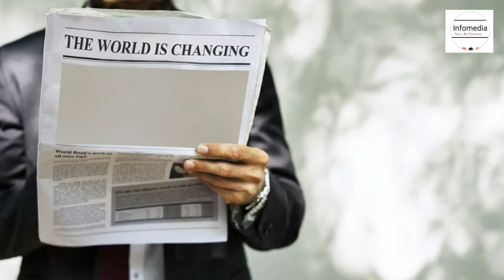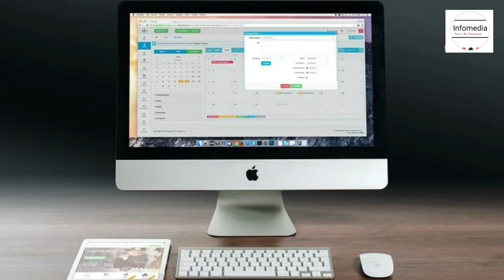আমি কেন পারবো না | Bangla Motivational Video By Infomedia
অনেক মানুষ আছে যারা খুব খারাপ পরিস্থিতি থেকে আজ সফল হয়েছে। শুধু তাই নয় সারা বিশ্বে তারা সমাদৃত । হয়তো তোমারও পরিস্তিতি অনেক খারাপ কিন্তু তুমি চাইলে অনেক কিছু করতে পারো । সহজে হার মেনে নিও না । কারণ কোনো কিছুই অসম্ভব নয় ,তুমি চাইলে সব কিছু করতে পারো ,কারণ তুমিই সুপার হিউম্যান।

everything is possible,
সব কিছুই সম্ভব,
anything is possible,
motivational video,
bengali motivation,
inspirational video bangla,
two point zero,
#2.0,ashik,
how to,control,
your thoughts,broken glass,bangla motivational videos for success in life,how to be successful in life,bangla motivational video - self confidence,bengali motivational story